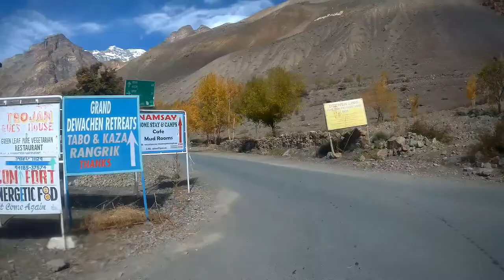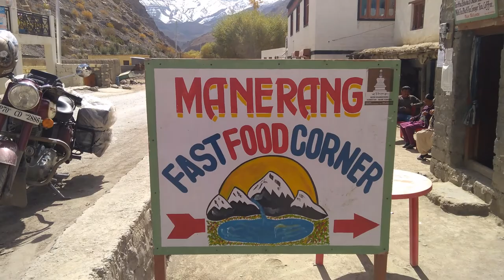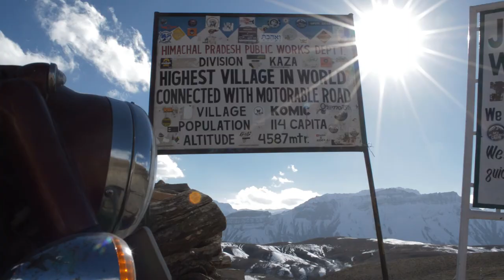Tabo to Kaza via Dhankar | Spiti Valley | Royal Enfield | Solo Ride | Day 12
Tabo to Kaza, my journey has been long, lonely, and treacherous but the excitement and confidence I have gained from this solo journey will definitely take me to new heights.

Tabo to Kaza has been amazing and the journey from Hikkim to Komic was a lifetime experience. I would like to invite all adventure and travel enthusiasts to come and travel with me once again to the land of lamas and high passes.

I started alone from Delhi covering treacherous mountains of Kedarnath to Spiti valley. This journey won't stop here as and when the time comes I will take bigger and more adventurous journeys ahead.

Watch this episode to experience the moments and landscapes.

relaxing